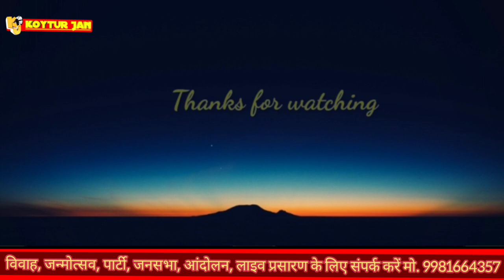सगुन प्रधान मैडम जी | गोंड़वाना तूफानी भाषण | आदिवासी महाकुंभ | राष्ट्रीय संवाद बालाघाट मध्यप्रदेश